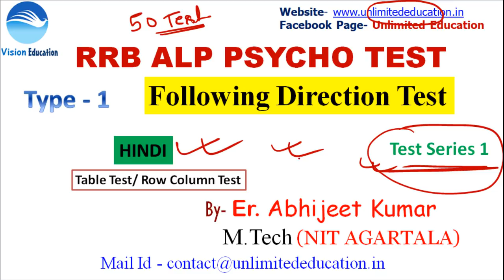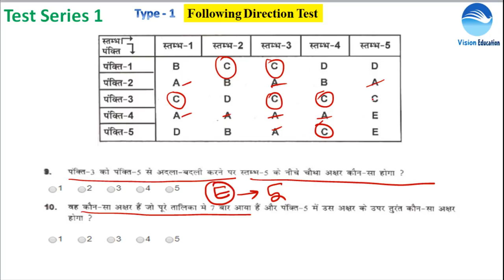Test Series -1 | Table Test- ALP Psycho Test (शानदार ट्रिक्स) | TABLE TEST / ROW COLUMN TEST